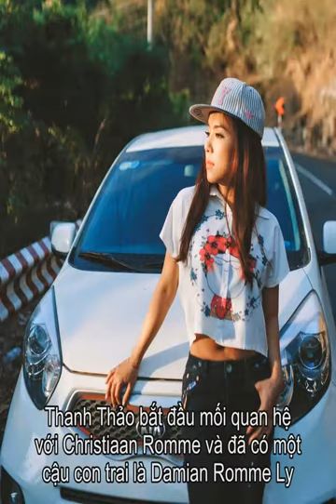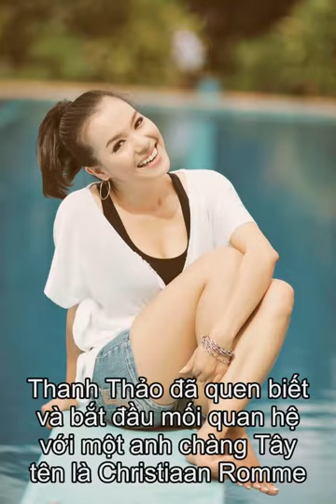Tiểu sử Lý Thanh Thảo | Thông tin về Lý Thanh Thảo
Thông tin Tiểu sử diễn viên Lý Thanh Thảo  Lý Thanh Thảo (sinh ngày 11 tháng 12 năm 1982) là một diễn viên điện ảnh Việt Nam. Cô tham gia nhiều bộ phim truyền hình và diễn nhiều vở kịch tại sân khấu kịch Phú Nhuận.  Cô tốt nghiệp khóa 5, khoa diễn viên trường sân khấu và điện ảnh.Năm 2006, cô rẽ ngang theo học khóa đạo diễn sân khấu cùng với diễn viên Hạnh Thúy.   Lý Thanh Thảo kết hôn lần đầu tiên với một người đàn ông người Việt Nam và đã có một người con trai. Cuộc hôn nhân của cô chấm dứt sau 2 năm. Sau đó, Thanh Thảo bắt đầu mối quan hệ với Christiaan Romme và đã có một cậu con trai là Damian Romme Ly.  Lý Thanh Thảo là một nữ diễn viên người Việt Nam, được công chúng biết đến khi tham gia nhiều bộ phim truyền hình và các vở kịch tại Sân khấu Phú Nhuận. Thanh Thảo hiện đang có cuộc số hôn nhân hạnh phúc bên người chồng tây.  Thanh Thảo tốt nghiệp khoa diễn viên tại trường Sân Khấu và Điện Ảnh. Năm 2006, cô tham gia khóa học đào tạo đạo diễn sân khấu. Nhắc đến Lý Thanh Thảo khán giả Việt Nam không thể không nhớ đến một cô gái nhỏ nhắn có nụ cười duyên dáng, với lối diễn xuất tự nhiên nhưng vô cùng tinh tế. Thanh Thảo từng tham gia các phim như: vai Hạnh trong Hương phù sa, vai Đào trong Vòng xoáy tình yêu, vai Hai Ngạn trong Người bình xuyên, vai Thủy trong Mùi Ngò Gai, vai Chini trong Gia đình phép thuật, vai Trang trong Một ngày không có em...  Lý Thanh Thảo còn tham gia một số chương trình truyền hình như: Ơn giời, cậu đây rồi!, Lữ khách 24h, Nghìn lẻ một chuyện, My Man Can - Đàn ông phải thế, Con đã lớn khôn, Gala cười 2005, Kỳ án đông tây kim cổ, Về trường...  Lý Thanh Thảo kết hôn với người chồng đầu tiên là một người đàn ông người Việt Nam, hai vợ chồng đã có một con trai. Tháng 5 năm 2011, Thanh Thảo và chồng ly hôn. Sau đó, Thanh Thảo đã quen biết và bắt đầu mối quan hệ với một anh chàng Tây tên là Christiaan Romme. Sau một thời gian tìm hiểu, Lý Thanh Thảo và Romme đã về chung một nhà, và đã sinh được một cậu con trai. Hiện tại, Lý Thanh Thảo đang có một cuộc sống hôn nhân viên mãn bên chồng Tây và hai cậu con trai. Ngày 01/02/2017, nữ diễn viên này đã chia sẻ hình ảnh hạnh phúc của mình khi được chồng cầu ôn ở Úc. Được biết, để chuẩn bị cho màn cầu hôn này, Romme đã đặt một chiếc nhẫn có đính viên kim cương cỡ lớn tại Singapore. Sau đó, anh đã thuê tàu để cùng vợ ngắm cảnh, và thực hiện màn cầu hôn lãng mạn.                                                           Thông tin thêm Wiki Lý Thanh Thảo                  Lý Thanh Thảo  Tên khai sinh  Lý Thanh Thảo  Sinh  11 tháng 12, 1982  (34 tuổi) Long An, Việt Nam  Tên khác  Thảo Cỏ  Nghề nghiệp  Diễn viên kịch Diễn viên điện ảnh Diễn viên truyền hình Diễn viên lồng tiếng  Hoạt động  2002 - nay  Hôn nhân  Christiaan Romme  Trang web  Trang facebook  Lý Thanh Thảo  (sinh ngày 11 tháng 12 năm 1982 tại Long An) là một diễn viên điện ảnh, diễn viên truyền hình, diễn viên kịch và diễn viên lồng tiếng Việt Nam.